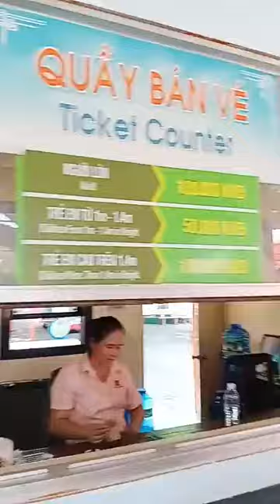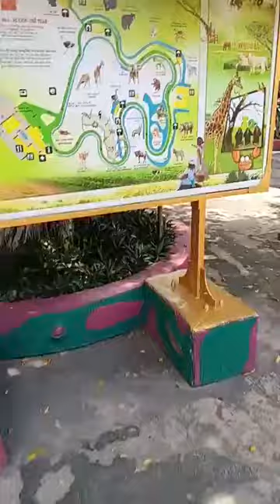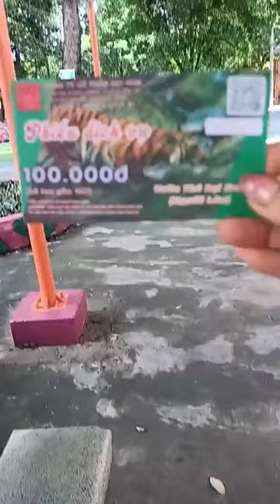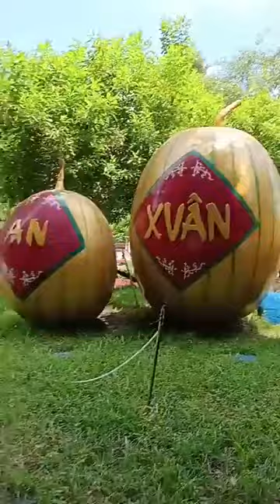Tất tần tật kinh nghiệm khám phá Khu du lịch Đại Nam 4